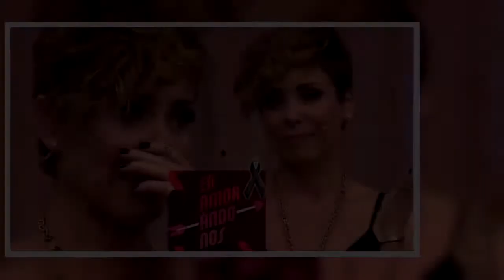Revelan participantes de Enamorándonos triste y sucia verdad del programa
El popular programa de citas ‘Enamorándonos’ vuelve a dar de qué hablar luego de que saliera a la luz un nuevo fraude en su contenido.
De acuerdo con unos examorosos, quienes han salido de la emisión, aseguran que con el fin de ganar ‘rating’ se han permitido que sucedan situaciones que atentan contra la integridad de los participantes.

Fuente: goo.gl/PdHd1S